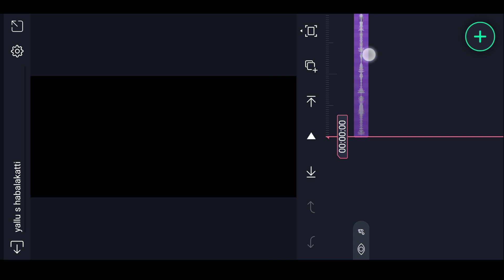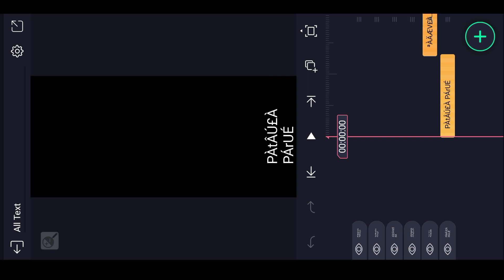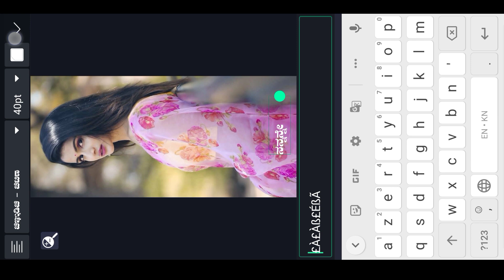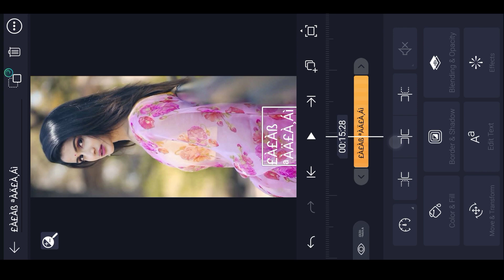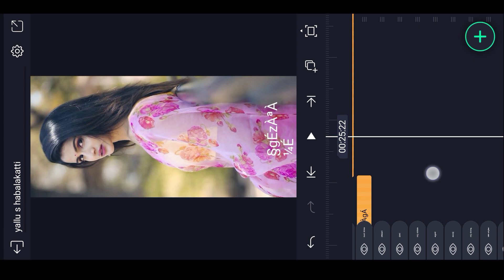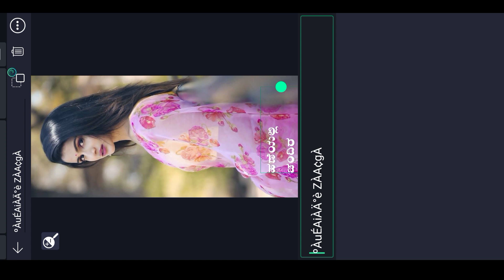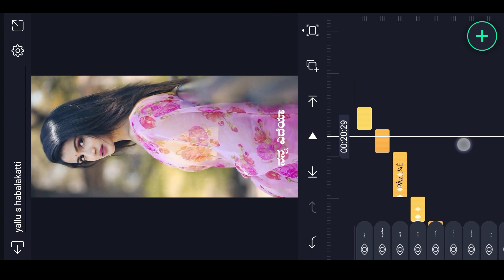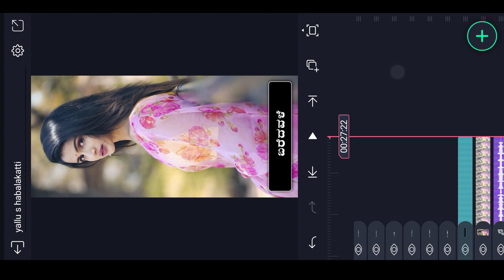kannada love ❤️ status lyrics video editing in alight motion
➡️👍ಲೈಕ್ ಮಾಡಿ
                 ➡️🔄  ಶೇರ್ ಮಾಡಿ
                                 ➡️🔔ಸಬ್ಸ್ಕ್ರೈಬ್ ಮಾಡಿ
                                            ➡️🤝ಸಪೋರ್ಟ್ ಮಾಡಿ